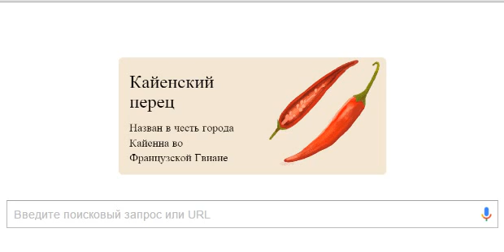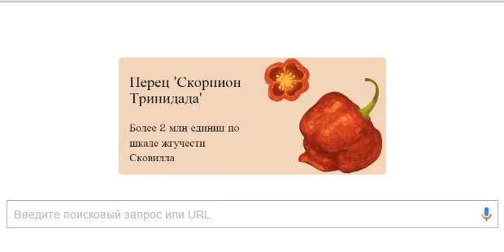Создание Сковиллом шкалы жгучести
Шкала жгучести Сковилла в интерпретации Гугл. Посвящается 151-летию со дня рождения ученого. Запись с экрана монитора.